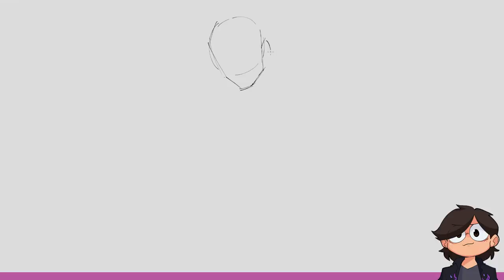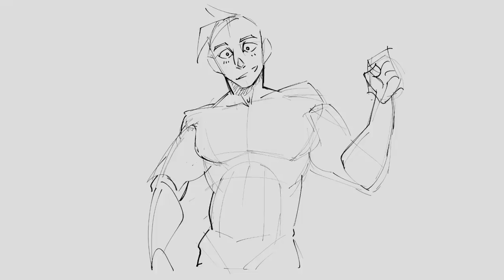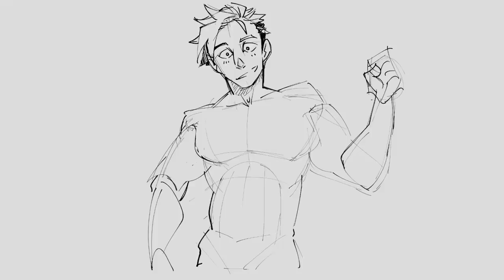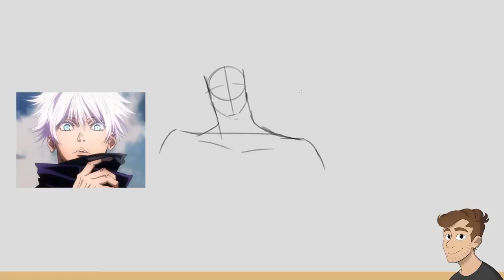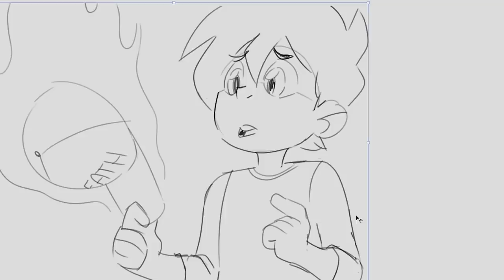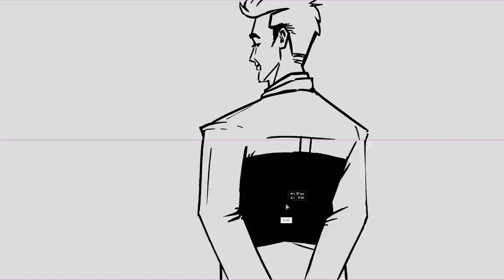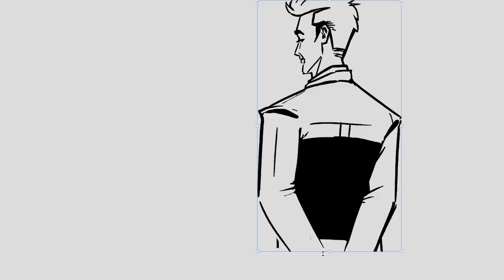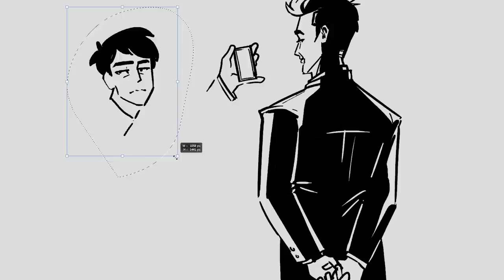Turning TV Tropes Into Characters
Karina, Jacob, and Julia draw characters to embody random tropes from TVTropes.org!